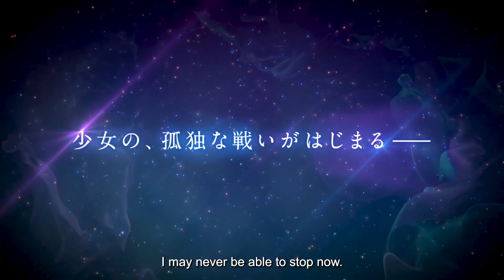Pretty Guardian Sailor Moon Cosmos - Official Trailer | AnimeSensei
Pretty Guardian Sailor Moon Cosmos anime is scheduled for release in early summer 2023!